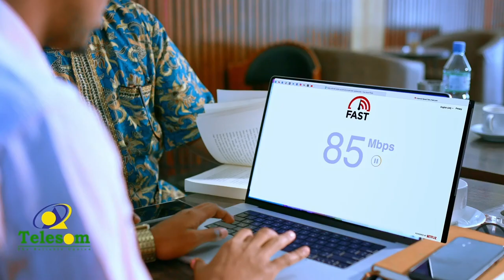"Buuggani waxa uu kaga duwan yahay buugaagta kale waxa sees u ah dhaqankeenna"Xoghayaha Xisbiga UCID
"Buuggani waxa uu kaga duwan yahay buugaagta kale waxa sees u ah dhaqankeena" Xoghayaha Xisbiga UCID oo ka qaybgalay Bandhigga Buugga SINJI WAA MAGUURAAN